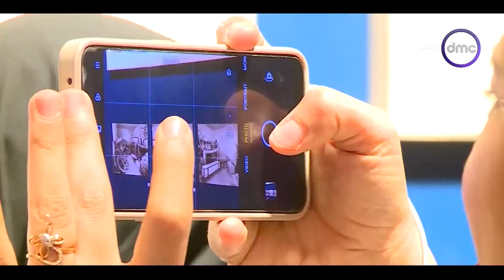مساء dmc - السفارة البريطانية بالقاهرة تحتفل بمرور 100 عام على اكتشاف مقبرة "توت عنخ آمون"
"""مساء dmc - بمعرض "الكشف عن المخطوطات".. السفارة البريطانية بالقاهرة تحتفل بمرور 100 عام على اكتشاف مقبرة "توت عنخ آمون"